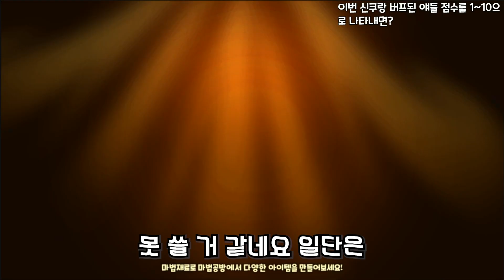이번 업데이트의 주인공?! 버프먹은 라일락,전갈맛 쿠키 얼마나 좋아졌을까?? [쿠키런 리뷰]